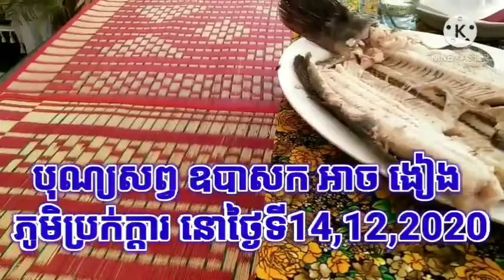បុណ្យសព្វ ឧបាសក អួច អៀង នៅភូមិប្រក់ក្តារ 14,12,2020 Video Khmer TV Brokkda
បុណ្យសព្វ ឧបាសក អួច អៀង នៅភូមិប្រក់ក្តារ 14,12,2020
Videos Khmer Brokkda vilang
2020 videos sad
Video farmely sad at brokkda
Videos Subscription story